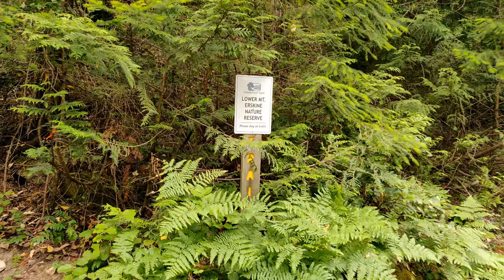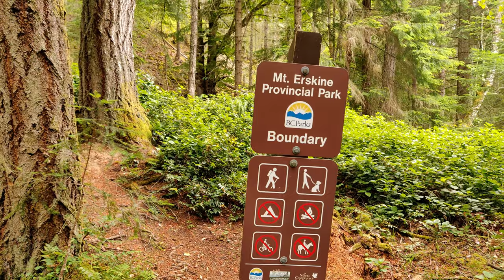【4K】Video Hike - Mount Erskine - Salt Spring Island, BC, Canada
This is a video hike of Mount Erskine on Salt Spring Island. Salt Spring Island is located off the West Coast of Canada, in British Columbia. Mount Erskine offers one of the most spectacular views on all of Salt Spring Island. However, it is not an easy hike, over 2 kilometers, there is an elevation gain of 381 meters. But it is well worth it for the view.

This hike is also known for the fairy/elf doors that appear throughout. See if you can spot any in this video!

0:00 - Intro
0:16 - Start of hike
12:45 - In the forest
44:00 - First viewpoint (and fairy door)
52:30 - Second viewpoint
53:55 - Final viewpoint at the summit